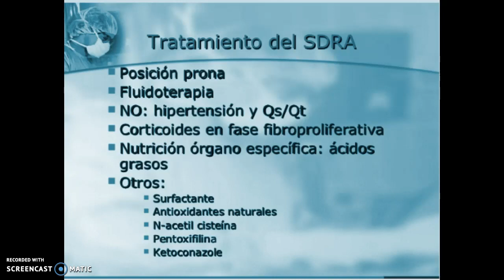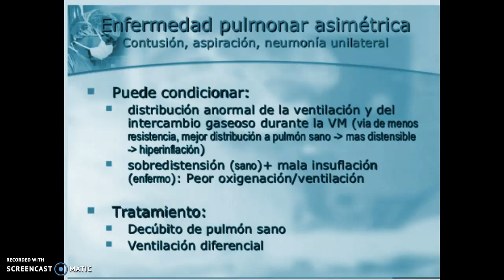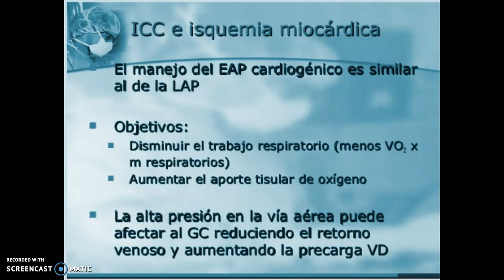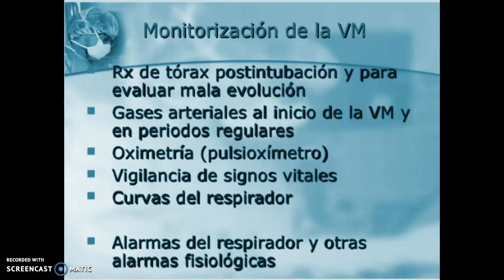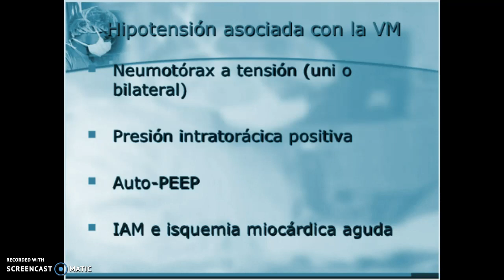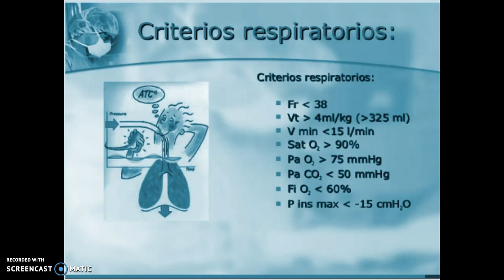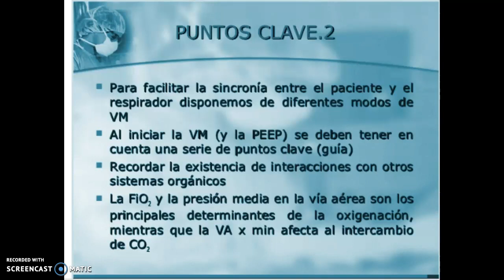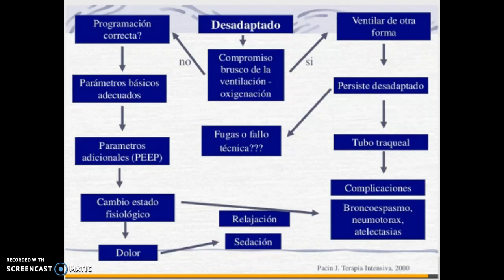Ventilacion Mecànica 6